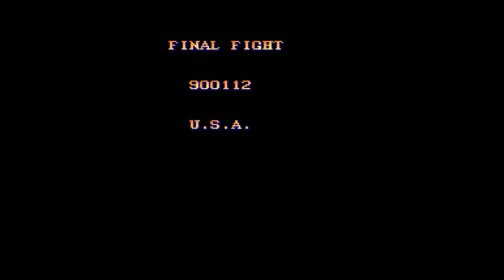Final Fight complet gameplay 2k hd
Playing with two characters in different places on Final Fight